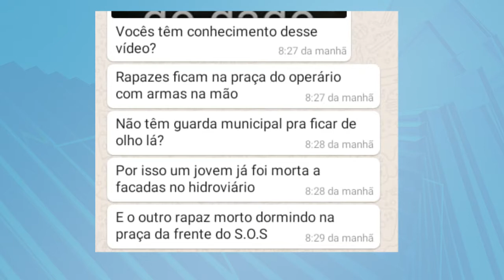Cinegrafista amador registra confusão em praça publica